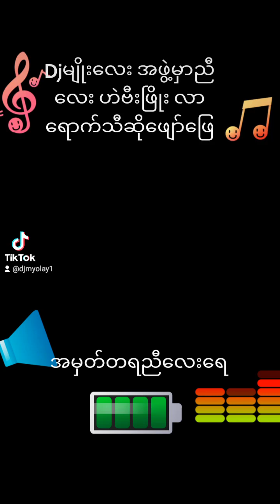October 11, 2023